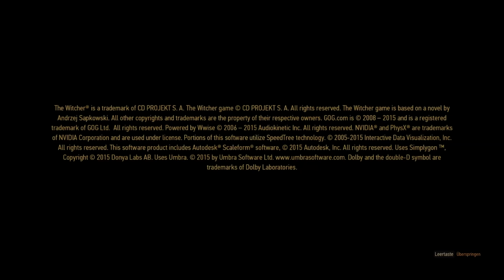HARALD IN DER BADEWANNE! - The Witcher 3 #001 [German/HD]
Hallo Leute, willkommen zur ersten Folge von The Witcher 3 Gameplay. Bevor wir das DLC Blood and wine spielen werden, kommt hier nun die Haupt Story. Viel Spaß bei diesem epischen Soundtrack und den tollen Effekten!